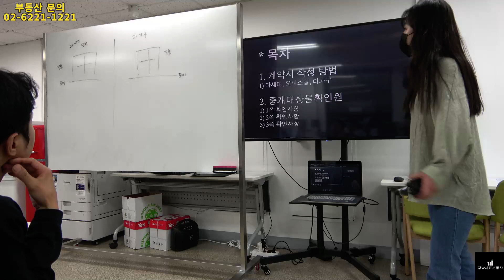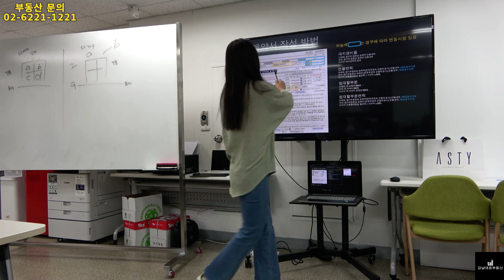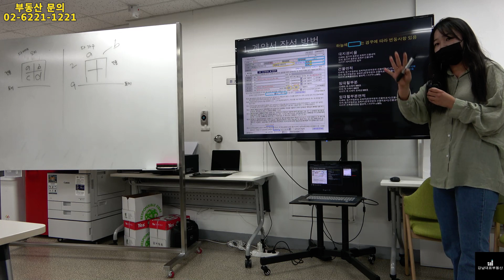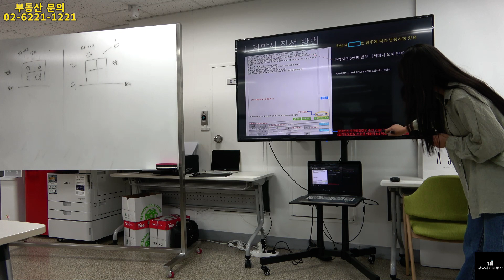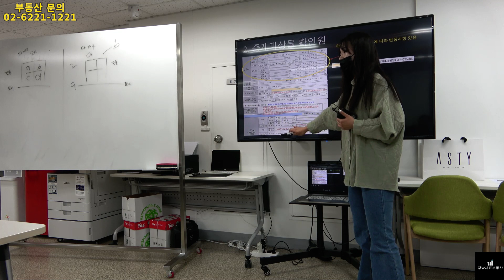[강남대표부동산] 부동산중개 기초 교육 영상 - 계약서 작성 방법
초보 중개사를 위한 부동산 교육,
강남대표부동산 이바다팀장의
계약서와 중개대상물확인서 작성방법!